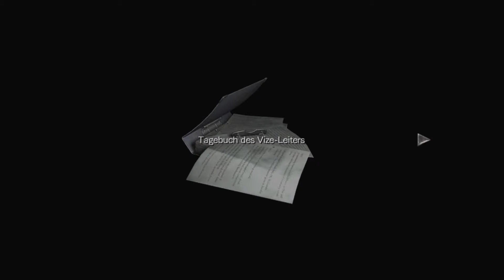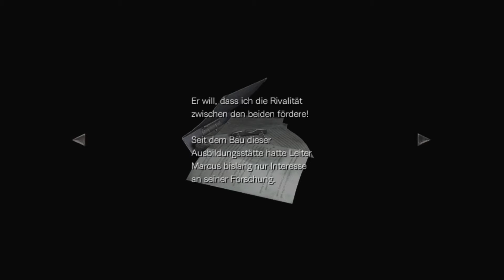Lets Re-Play Resident Evil Zero biohazard 0 HD REMASTER (German, Schwer) - 07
Mit neuen Outfits metzelt es sich gleich viel besser :)

Lets Re-Play Resident Evil Zero biohazard 0 HD REMASTER (German, Schwer) - 07 720p 1080p Playthrough Walkthrough Episode 07 Teil 07 Part 07 Folge 07 Deutsch